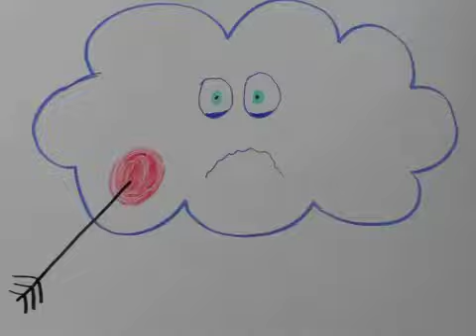Arrows by Shel Silverstein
This is the first stop motion animation I've ever done, and it is surprisingly difficult! I drew everything on my whiteboard and took 125 photos over two days for slightly less than 15s of footage. sigh. I hope you enjoy it!